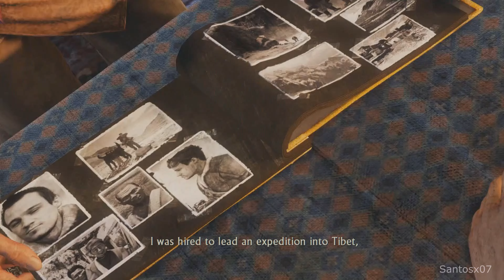Uncharted 2: Among Thieves Remastered Walkthrough Part 16 - No Commentary Playthrough (PS4)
Uncharted 2: Among Thieves walkthrough - Here is my walkthrough, let's play playthrough of Uncharted 2: Among Thieves. This walkthrough of Uncharted 2: Among Thieves will have no commentary. Uncharted 2: Among Thieves walkthrough will include missions, boss levels, episodes, chapters and the ending.